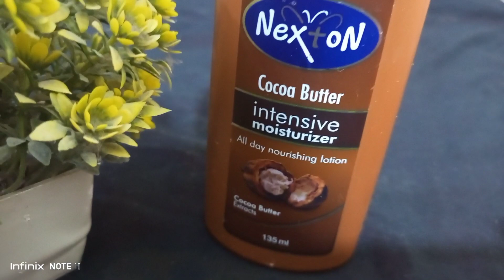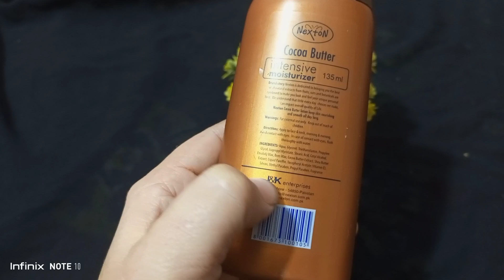Diaper boy skin care routine| skin care for newborn| How to skin care of baby| Winter Skin Care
Assalamualaikum! In this video I will tell you how to take care of children's skin in winters. And I will share a lotion with you that is better for every small child, big child, and newborn baby. This lotion is very affordable and nourishes children's skin well.

- Children's skincare routine: बच्चों की स्किन केर रूटीन
- Skincare for children in winters: बच्चों को सर्दियों में स्किन केर करना

Diaperboy# skincareroutine# skincarefornewborn# Howtoskincareofbaby# winterskincare

Hey there! I'm Ayesha Imran, a mother of three boys, a homemaker, and a daily vlogger. I love sharing my daily adventures with all of you and hope that my videos bring a smile to your face.

dailyvlogs
dirty diaper
kitchen and home cleaning tips
Home Made Dishwasher
kala tail bnanay ka Tareeka
Bartan dhony ka Liquid
Ayesha Imran K Vlogs
baba food rrc
baba fun rrcj
ramish ch vlogs
marham
Newborn Babies Ka Khayal Kaise Rakhe
Newborn Baby Care After Birth
baby care tips
tips for baby care
baby ki care karne ka tarika
baby ki care kaise karen
newborn baby ki care
new mother tips
newborn baby care in hindi
How To Take Care Of Baby' Skin
Baby Skin Care Tips
Tips To Keep Your Baby's Skin Health
baby skin ka khayal kasie rakhe
baby skin care
bache ki skin care
bacho ki skin care
skin care in winter
winter care for skin
winter skin care tips
how to care skin in winter
dry skin care in winter
how to take care of skin in winter
winter skin care routine
winter skin care for baby
baby winter care
winter care for baby
best baby product in india
baby product for winter
winter lotion for baby
winter cream for baby
cold cream and lotion for baby
himalaya baby producs
sebamed baby product
dove baby product
cetafil baby product
rash cream
baby winter care
diaper changing videos
Nexton lotion review